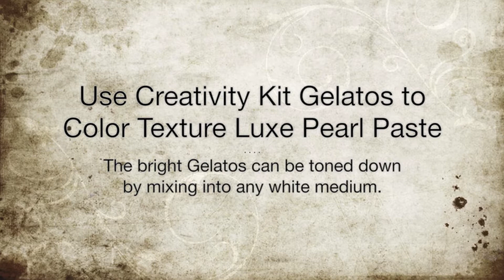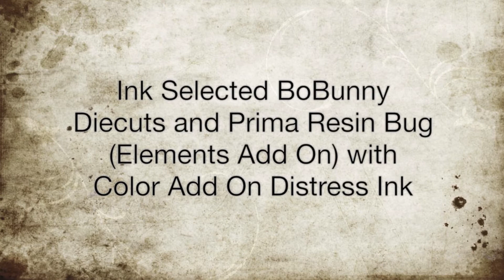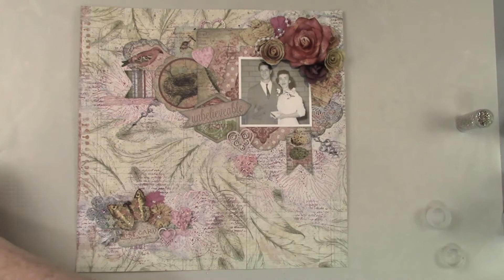Scraps of Elegance April 2015 Kit ~ Unbelievable Love Layout - BoBunny Garden Journal, Prima Flowers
Step by step tutorial on how to create this mixed media layout using the April 2015 Scraps of Elegance kit by Tracey Sabella.

A complete product list can be found on my blog, Garden of Grace: Garden of Grace